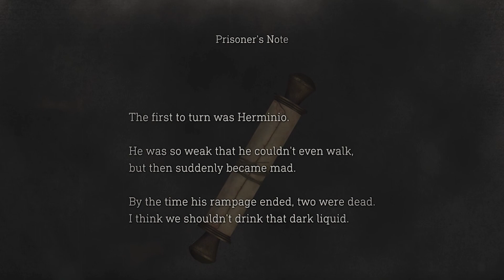Allie Plays Resident Evil 4 Part 13: The Sewer! (PS5)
Welcome To Allie Plays Resident Evil 4 This Was Live on  Twitch On March 31! Due to this series being long I will not do any timestamps.

James: @Kuro_Vein

Shakespare: @ryanleeshakespeare3122

Resident Evil 4 preserves the essence of the original game, while introducing modernized gameplay, a reimagined storyline,
and vividly detailed graphics to make this the latest survival horror game where life and death, terror and catharsis intersect. STORY
6 years have passed since the biological disaster in Raccoon City.

With the experience of multiple missions on his back,
Leon is sent to rescue the president's kidnapped daughter.

He tracks her to a secluded European village,
where there is something terribly wrong with the villagers.

CODE: CobraFam